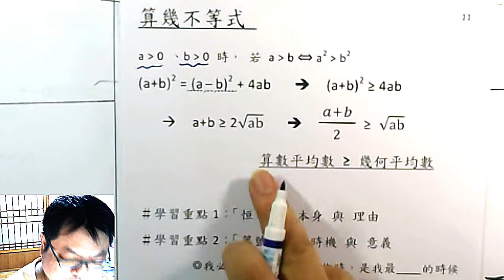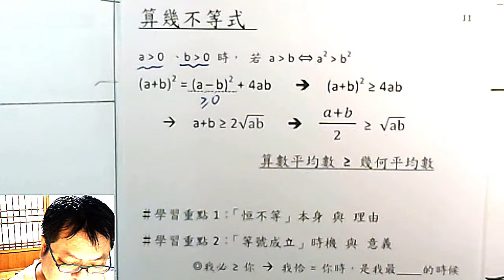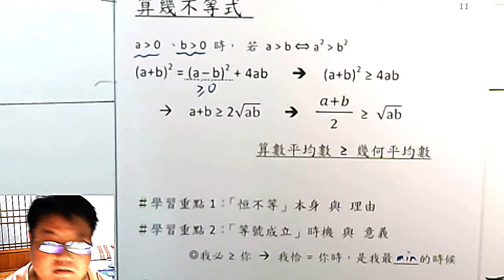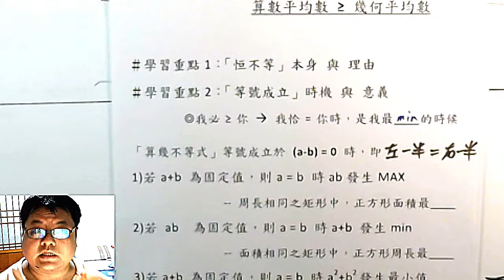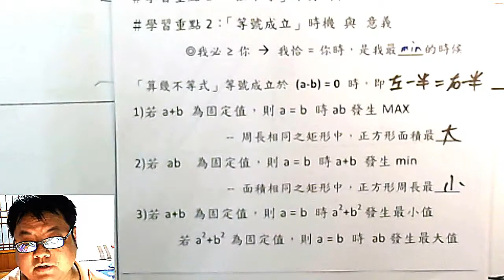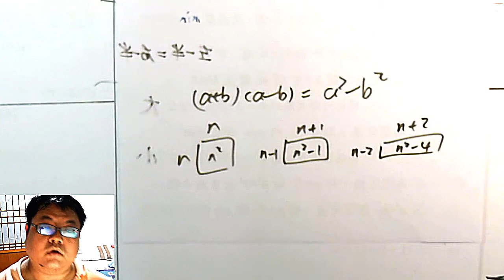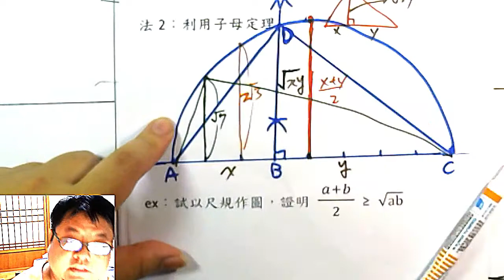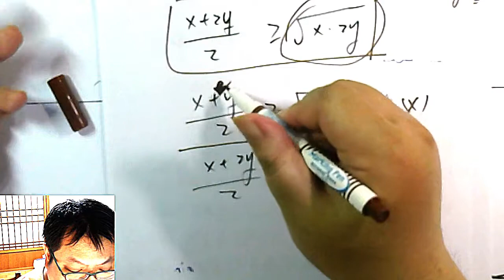高一上數學 第一章 21 算幾不等式 證明、特色、記憶 和 使用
本集：「算幾不等式」的兩種證明、記憶技巧、等號成立的時機